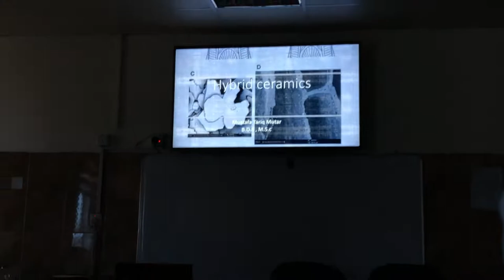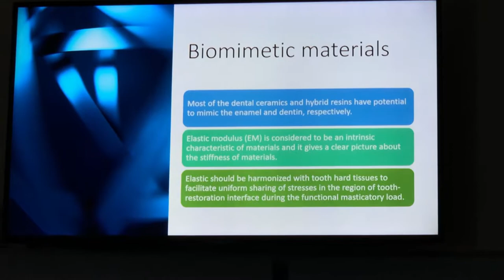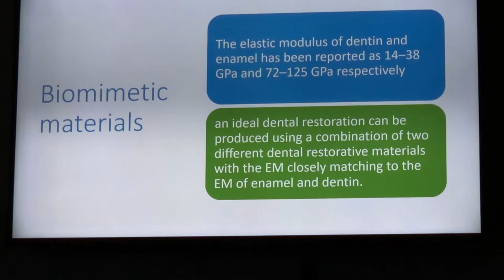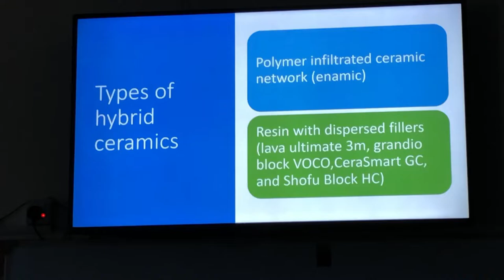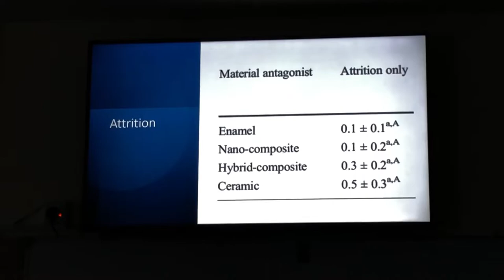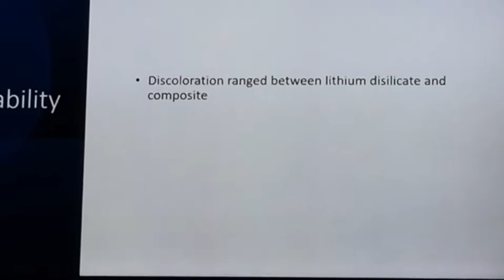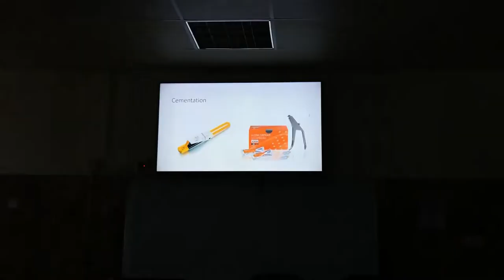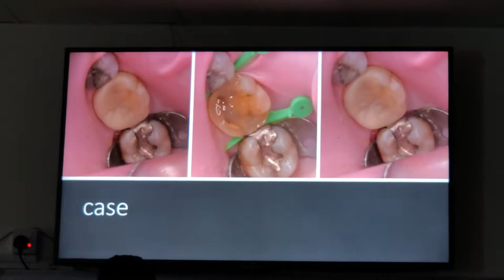Hybrid Ceramic - Dr. Mustafa Tariq Mutar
محاظرة دكتور مصطفى طارق عن الهايبرد سيراميك
مركز الشهيد الدكتور وسيم خضير عباس التخصصي لطب الأسنان
بغداد - الحسينية